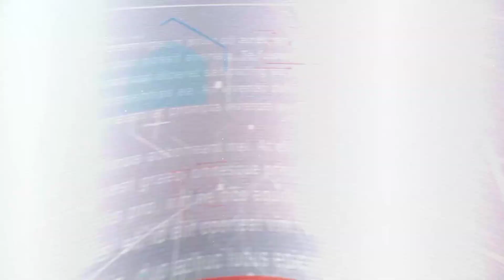Cruna song | ASURA VIDEO SONG | Haneesh reddy , tarun | Ch krishna Deepak | teja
Watch asura video song from cruna latest telugu movie starring Haneesh reddy , tarun,  eswar

CAST :- HANEESH REDDY, TARUN, ESWAR, BHEEMSAI, BASHA, GOPI BALAKRISHNA

CAMERA:- P.SURYA NARAYANA
EDITING :- SRIDHAR, VENKY
DIRECTOR-WRITER :- SURYA.P
PRODUCER :- P.V.V.N RAO
CO-PRODUCER:- SWAPNA PRIYA LANKA
PRODUCTION HOUSE :- SURYA PRODUCTIONS
STORY-SCREENPLAY :- HANEESH REDDY

1.ASURA
LYRICS:-PRANAY,TEJA
SINGER:-TEJA